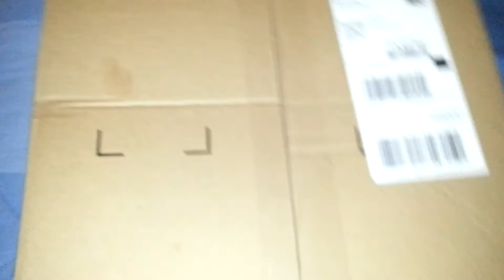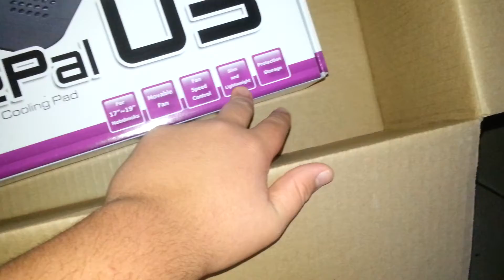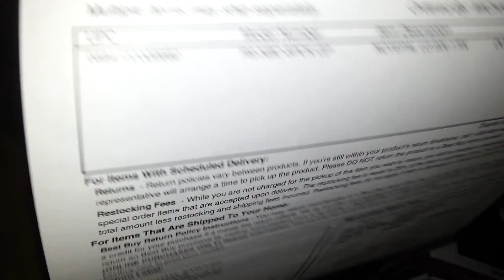Unboxing Cooler Master U3 Laptop Cooler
Got this to cool my laptop

I hope u guys enjoyed